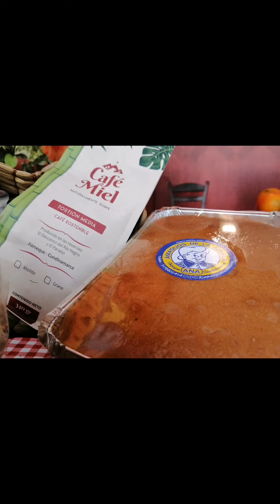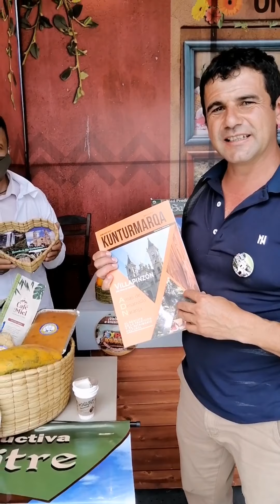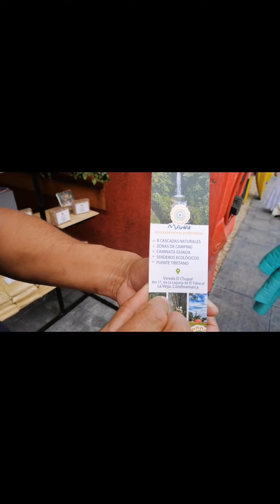Fabio enseña en Expo Cundinamarca. Día sábado.